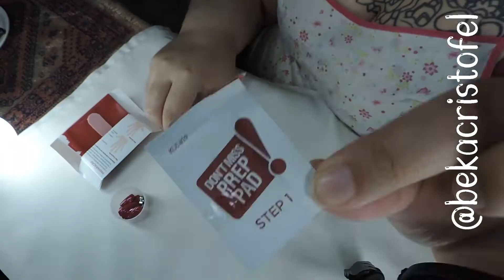Unha Autoadesiva Kiss Impress Bailarina Ruby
Unhas postiças que já vem com cola, será que isso realmente funciona.